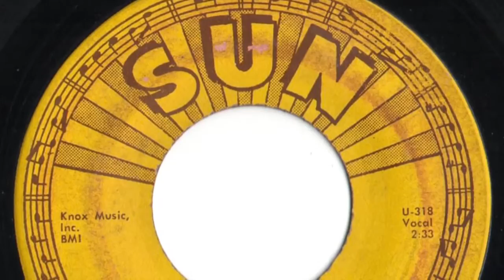Jerry Lee Lewis - "Break-Up"